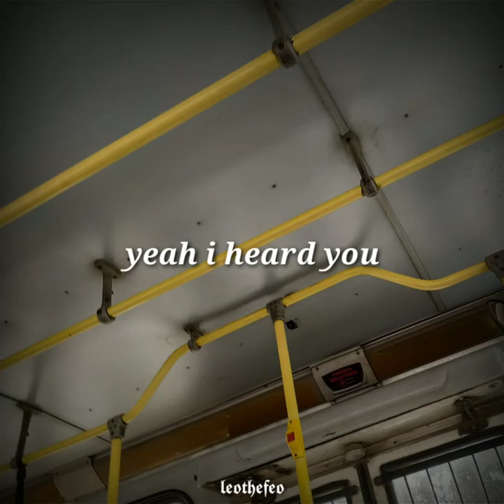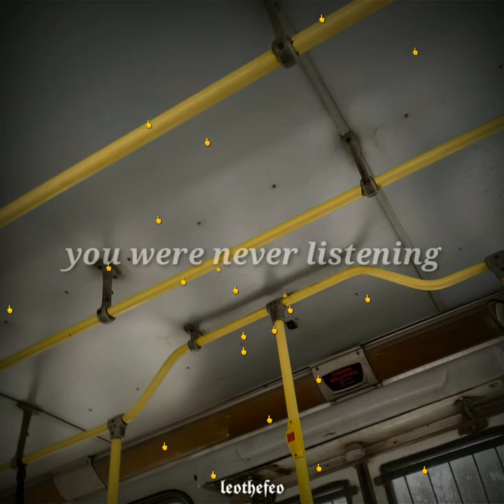𝙡𝙚𝙖𝙫𝙚 - 𝙨𝙤𝙡𝙤𝙣𝙚𝙡𝙮 / lyrics - letra 🦆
solonely - leave (album pink void)

lyrics eng: (genius)

[chorus]
you're going again
you couldn't give any fuck if i told you i love you you'd leave anyway
(bitch)
well isn't that great?
(well isn't that great bitch?)
i heard you my friend
(fake)
but when i tell you what's going on in my head
you were never listening

[bridge]
(never listening)
(never listening)
(yah, ay)

[chorus]
you're going again

(you fucking pretend)

[verse]
but you ain't even know about me
talking like you know about me
fuck do you know about me?

can't sleep, can't eat
i don't fuck around with no fix
yeah i heard you
and you think
i don't need you telling me shit

yeah i been low
(yeah i been pretty low)
but i been so great
(i'm adjusting good)
fuck what you know
(every time you have sex)
you'll know about me

(yeah, yeah)

[chorus]
you're going again

(fuck you little bitch)